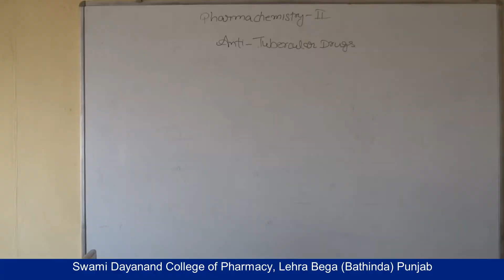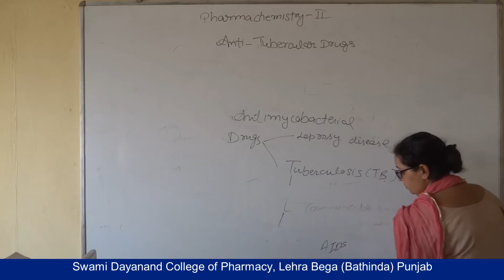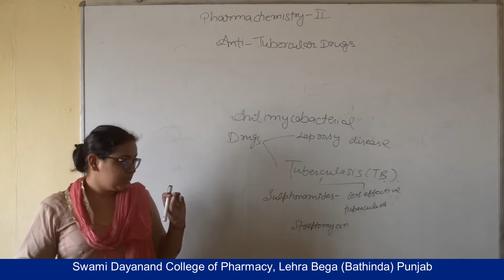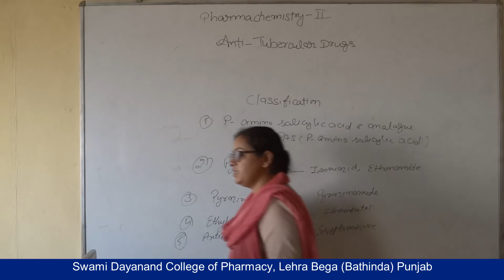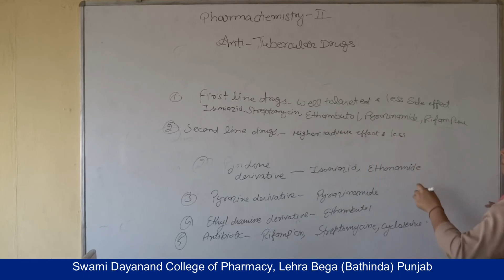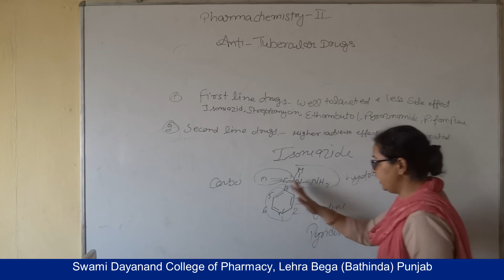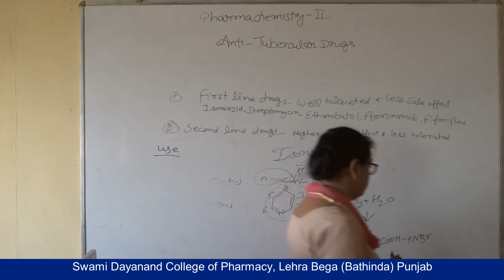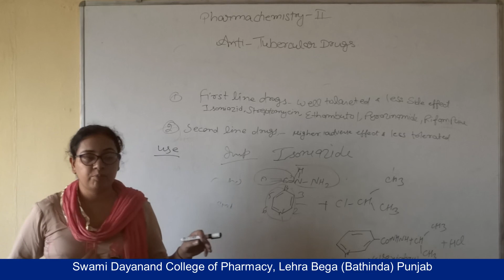Pharmaceutical Chemistry - II; Antitubercular Drugs, Lecture 01 HD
Name of Course: Diploma in Pharmacy
Class : Second Year
Subject Name : Pharmaceutical Chemistry - II
Topic: Antitubercular Drugs